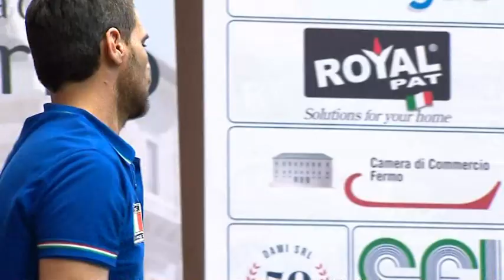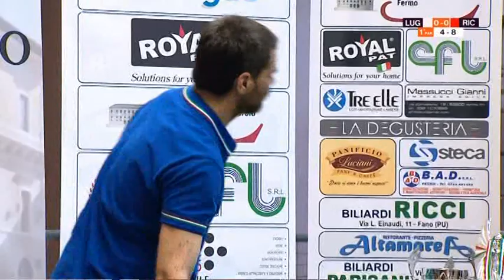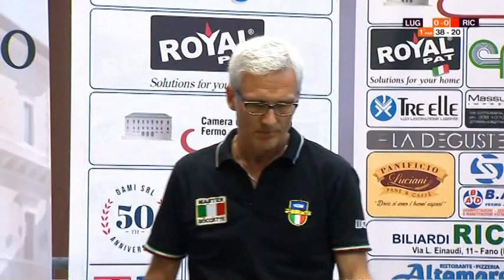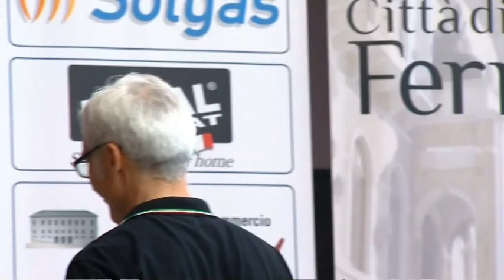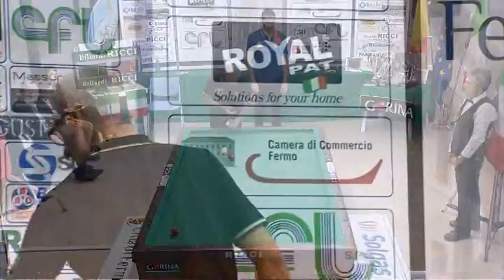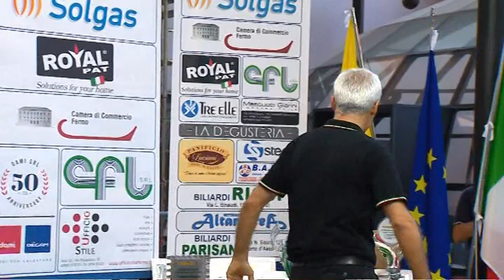Finale campionato Italiano Boccette Master Lugli - Ricci 20 5 2018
Biliardo Finale Master Campionato Italiano Boccette 2018 Lugli - Ricci del 20 maggio 2018  Fermo